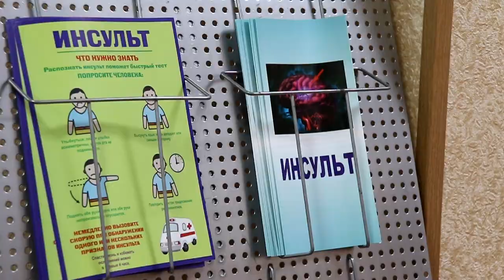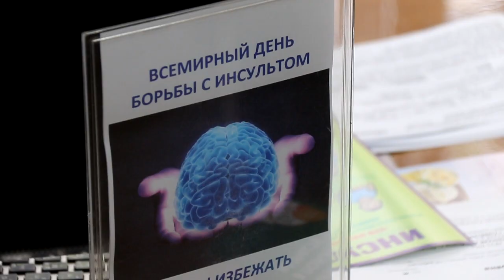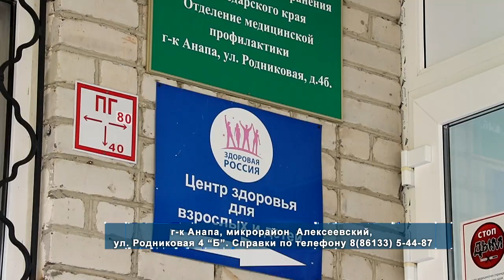Как не стать жертвой инсульта? Где в Анапе можно пройти бесплатное медицинское обследование?